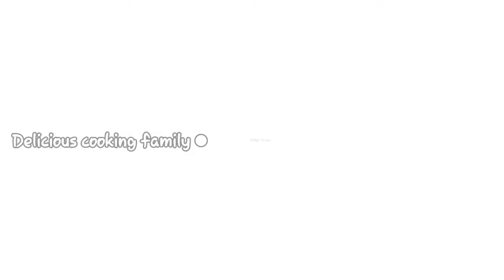Shahi Kulfa Recipe with Easily Available Ingredients | Delicious cooking family